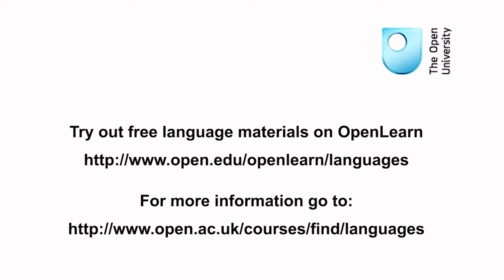Instagram for language learning and teaching - Lindsay Dow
Lindsay Dow explains how to use Instagram for language learning and/or teaching.